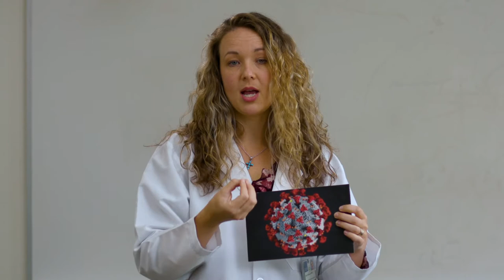Dana VanBuecken, ARNP, Explains the Pfizer Vaccine Clinical Study at BRI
Dana VanBuecken, ARNP, shares why Benaroya Research Institute at Virginia Mason (BRI) had to pause type 1 diabetes clinical research when COVID-19 struck, but was able to pivot to be a study site in Pfizer's COVID-19 vaccine trial. This video was originally recorded for the 2020 Illuminations Luncheon to benefit BRI.

BRI is a world-renowned, non-profit medical research institute committed to advancing the science that will predict, prevent, reverse and cure diseases of the immune system.